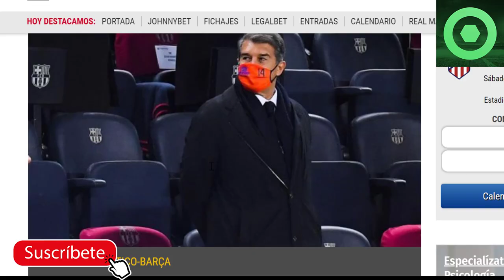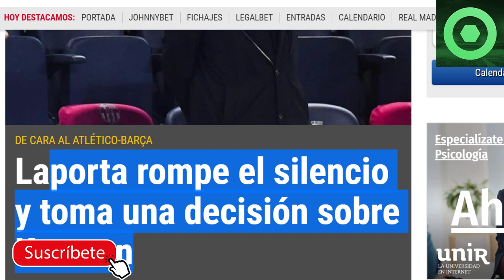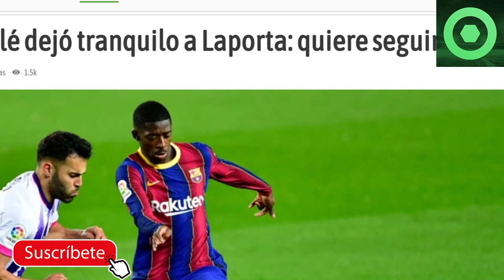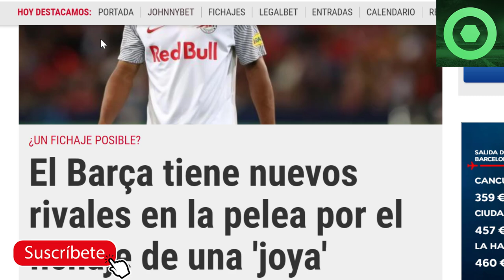🔴⚠️ ¡B00M! SORPRESÓN de LAPORTA con KOEMAN 🔴BR0NCA en el VESTUARIO🟥 BUENAS NOTICIAS sobre DEMBELÉ 🟥